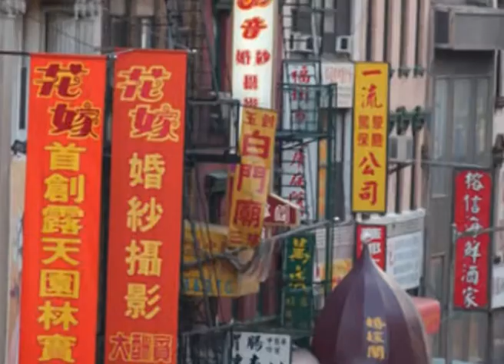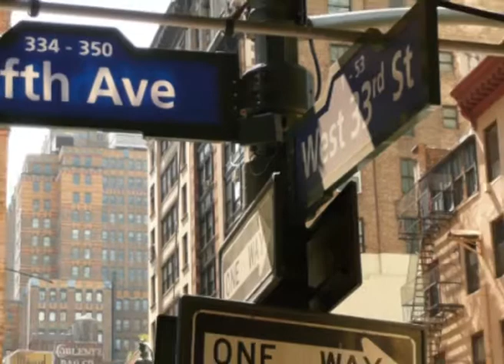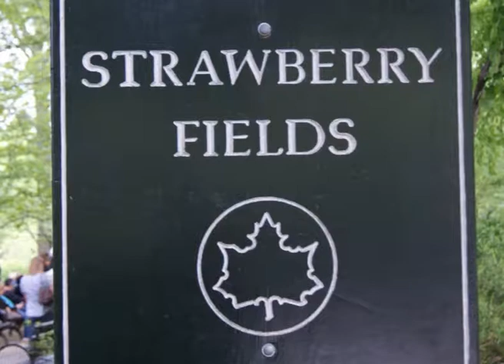Manhattan - part I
Video with subtitles about Manhattan; made for learners of English as a foreign language .